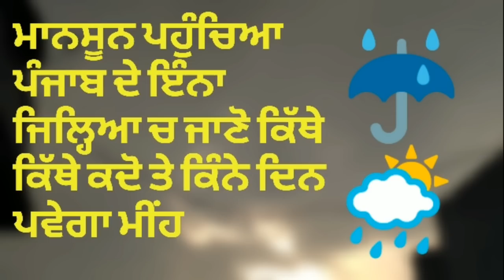ਮਾਨਸੂਨ ਪਹੁੰਚਿਆ ਪੰਜਾਬ ਜਾਣੋ ਕਿਹੜੇ ਜਿਲ੍ਹੇ ਚ ਕਦੋ ਪਵੇਗਾ ਮੀਹ ।। rain in punjab ।। ਮੀਹ